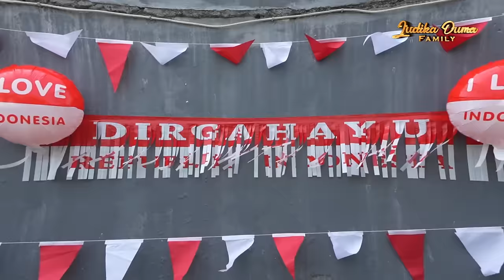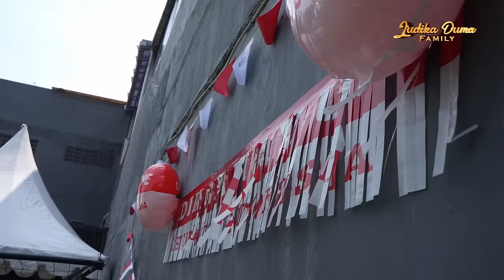MERDEKA TAPI GA MERDEKA (YG KALAH GAME)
Setiap tahunnya Judika Duma Family Memeriahkan Dirgahayu Republik Indonesia dengan mengadakan perlobaan yang sangat menarik dan unik, tapi di Tahun ini perlombaanya beda dimana semua harus beradu fisik dan kecepatan. Mau tau seruhnya gimna???
Langsung Tonton Yuk!!!